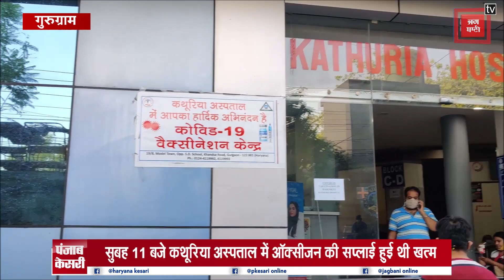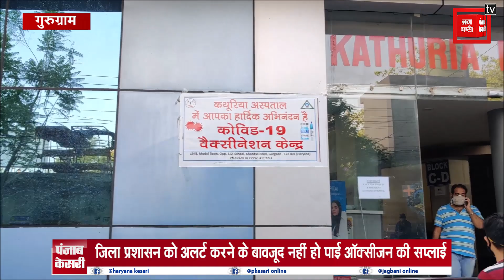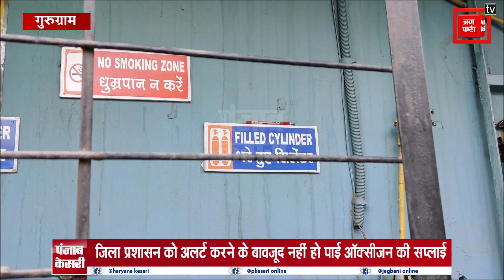CORONA का कहर- OXYGEN खत्म होने से PRIVATE HOSPITAL में 4 मरीजों की हुई मौत